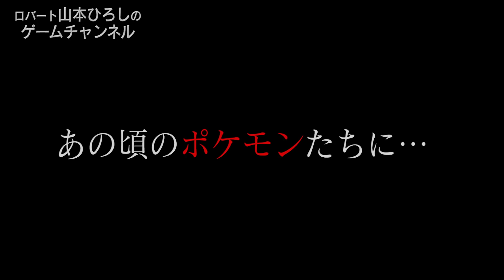大注目！【ポケモン新企画 始動！】ロバート山本の隠された秘密